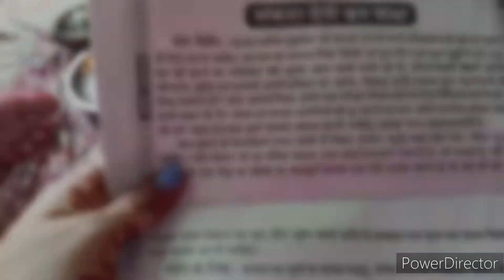Sankata mata ka vrat aur suhagno ka bhojan....